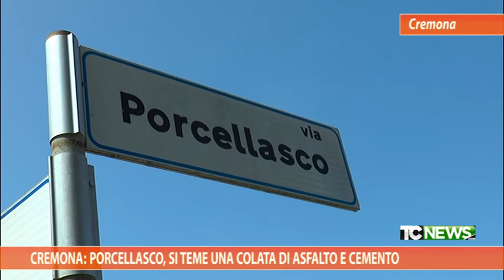Cremona: Porcellasco, si teme una colata di asfalto e cemento